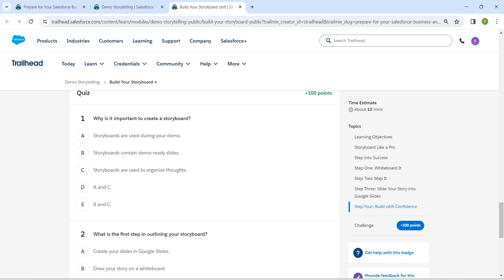Build Your Storyboard || Demo Storytelling || Challenge 2